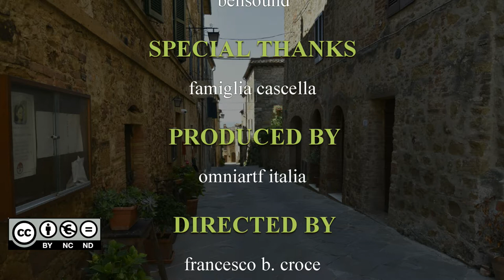BORGHI D'ITALIA " CASTELMUZIO"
il borgo di Castelmuzio è frazione di Trequanda. Durante la visita al borgo la famiglia Cascera(nome esatto-in video è errato) ci ha consentito di visitare la loro casa.